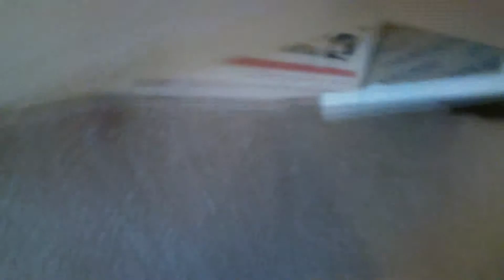MY CAT WENT INTO THE FRIDG